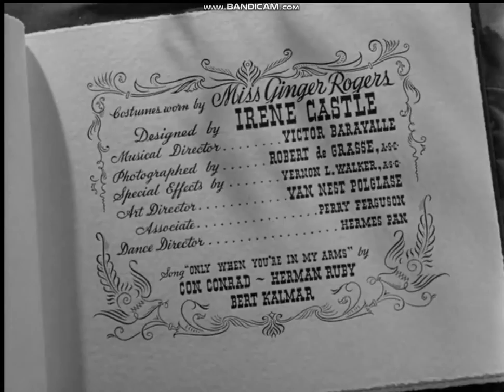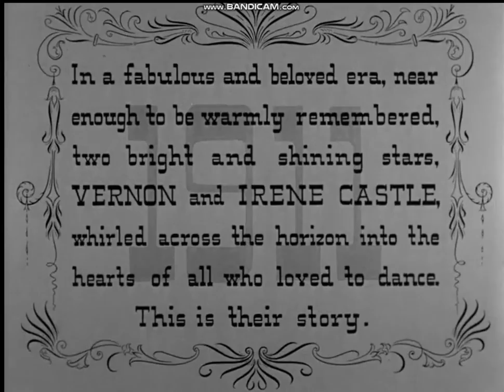The Story Of Vernon And Irene Castle 1939 title sequence